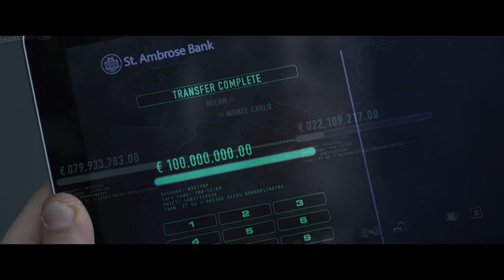Калибр 9 - Русский трейлер (дублированный) 1080p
Смотрите русский трейлер нового фильма «Калибр 9» (в кино в 2021 году).

Фернандо Пьяцца — успешный адвокат с безупречной репутацией, в отличие от своего отца, у которого было богатое криминальное прошлое. Когда в результате мошенничества со счетов одного из преступных синдикатов пропадает 100 миллионов евро, подозрение падает на Фернандо. Он становится мишенью сразу для двух соперничающих мафиозных кланов. Фернандо должен любыми способами доказать свою непричастность, ведь на кону его жизнь и жизнь еще одно близкого ему человека.

Год производства: 2020
Страна: Италия, Бельгия
Жанр: боевик, триллер, криминал
Режиссер: Тони Д’Анджело
Сценарий: Джанлука Курти, Марко Мартани, Luca Poldelmengo
Продюсер: Джанлука Курти
Оператор: Рокко Марра
Композитор: Vincenzo Adelini, Emanuele Frusi
Художник: Стефано Джамбанко, Lucia Barbato
Монтаж: Луиджи Меарелли
В главных ролях: Марко Боччи, Барбара Буше, Алессио Бони, Ксения Раппопорт, Микеле Плачидо, Андреа Арру, Маттиа Бизонни, Нильс Бокановский, Джессика Крисси, Пьетро Делле Пьяне